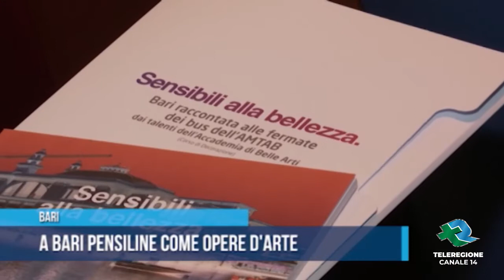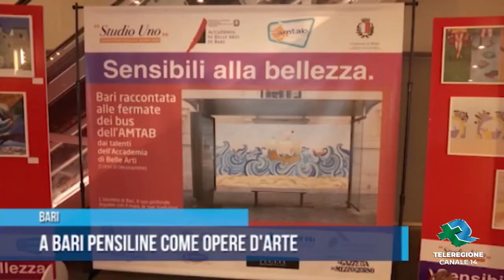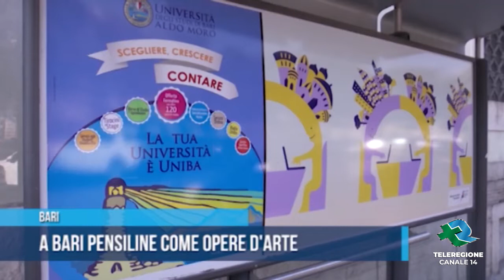BARI Amtab nuove pensiline Tg TELEREGIONE 22 10 2018